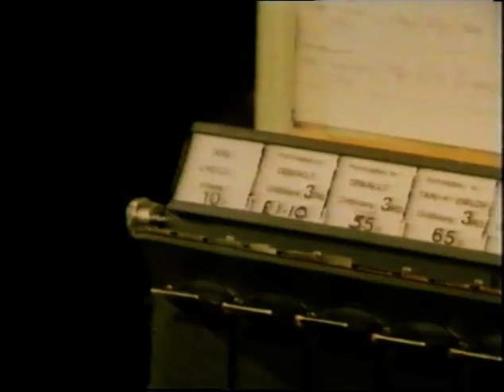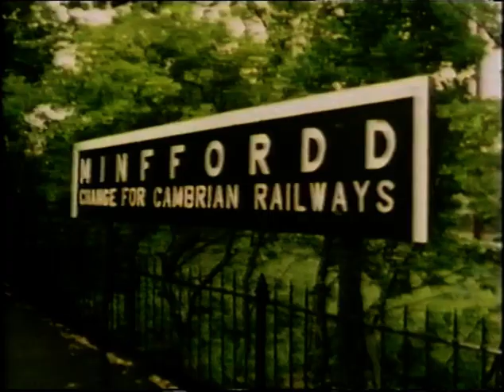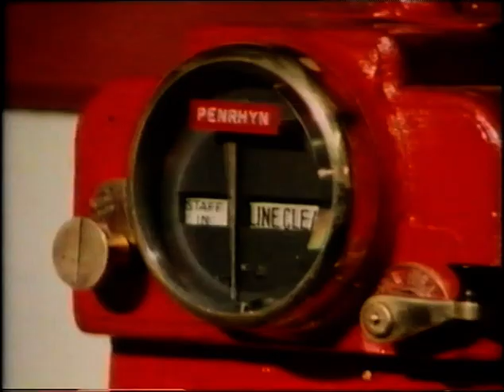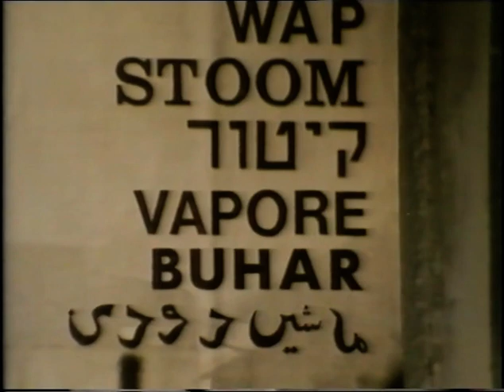The Great Little Trains of Wales 6: Ffestiniog Railway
Released on VHS

This is one of the video clips I have collected for the Ffestiniog Railway video archive.